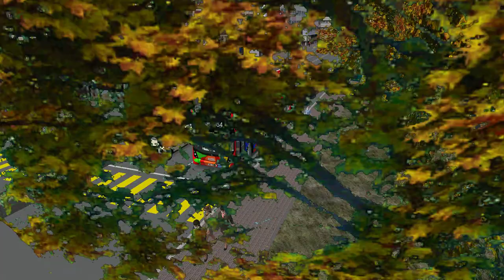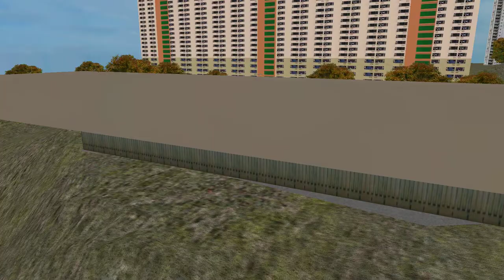{玩門聲}OMSI 2 九龍巴士34線（灣景花園→葵盛（中））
BUS: E6X (edited by normand)
MAP: 37m city
(純玩不喜請勿下載)
HOF: 34 DPIP by fung chan 風車
REPAINT BY STUB STUDIO

本人只係OMSI 新手，如有冒犯請多包容:)